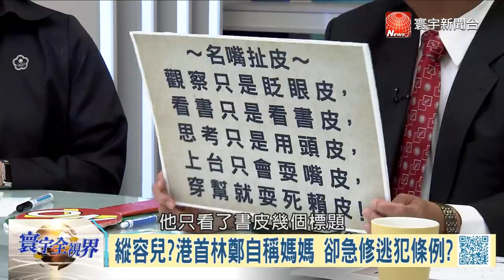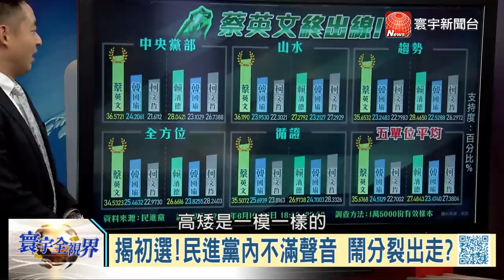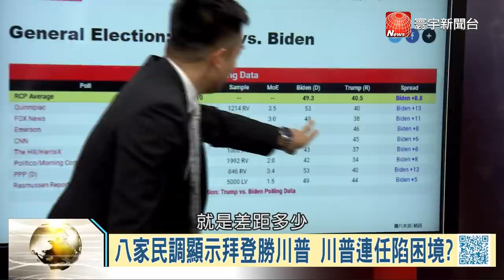寰宇全視界【完整版】｜“送中”條例緩修不撤北京算盤? 川普內心惶恐開嗆習近平美國栽贓伊朗準備開戰? 20190615